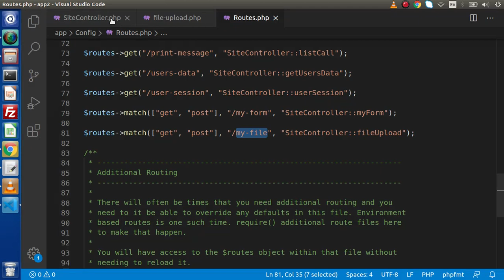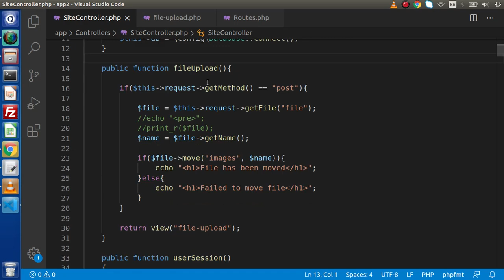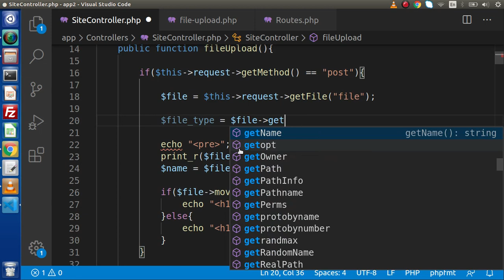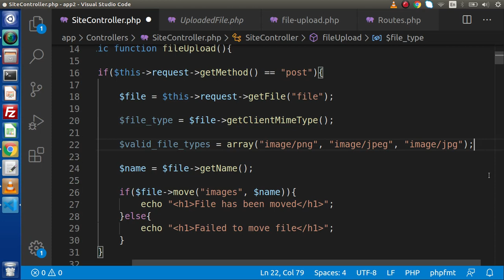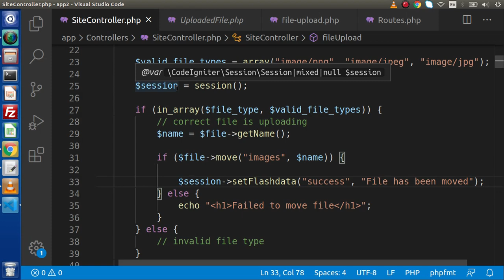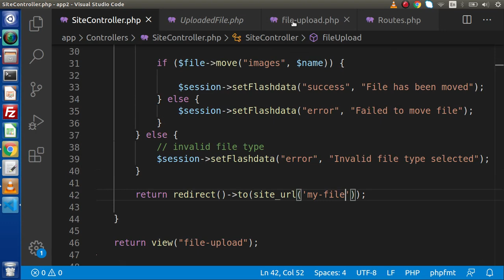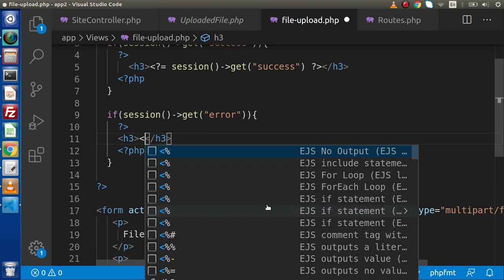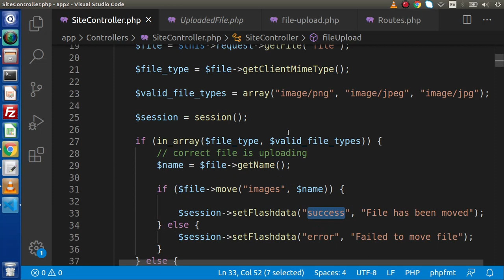Learn CodeIgniter 4 Framework Tutorials #28 File Upload Validation in CodeIgniter 4